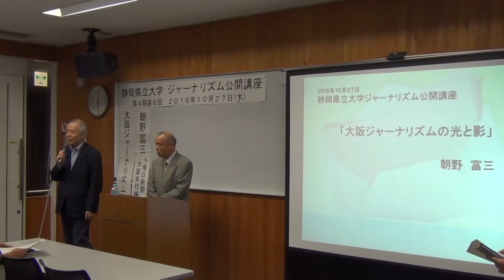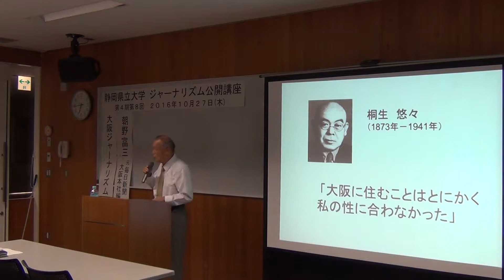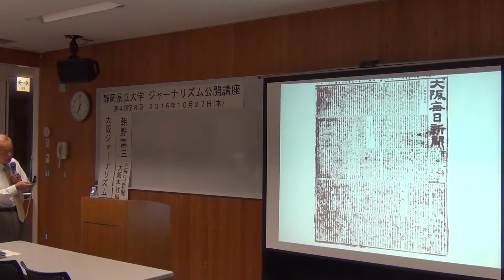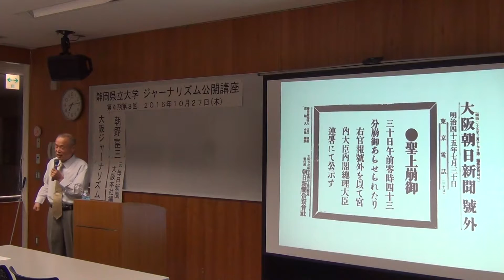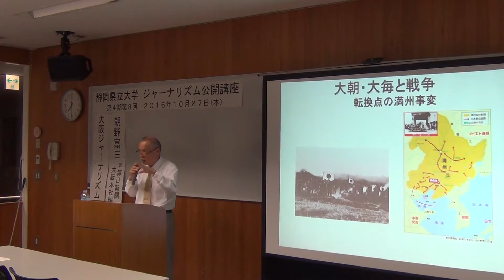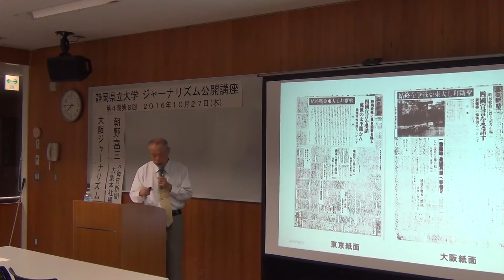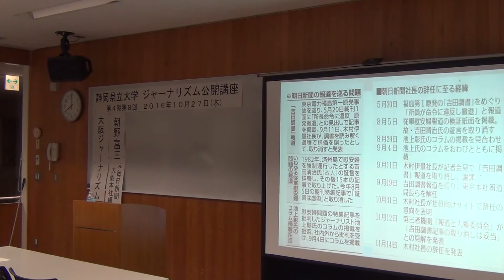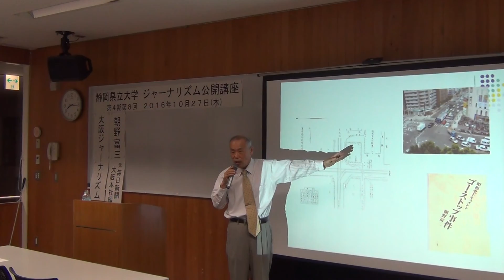【朝野 富三氏】大阪ジャーナリズムの光と影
【静岡県立大学ジャーナリズム公開講座　第4期第8回映像】
演題：大阪ジャーナリズムの光と影
講師：朝野 富三氏（元毎日新聞大阪本社編集局長）
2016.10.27　静岡市内「B-nest」にて開催

（0：00） 開会あいさつ （静岡県立大学　グローバル地域センター特任教授　小川 和久）
（静岡県立大学　グローバル地域センター特任助教　西 恭之）
（3：25） 講演